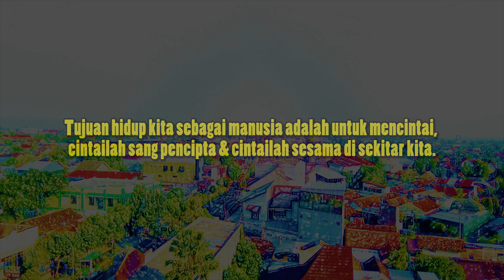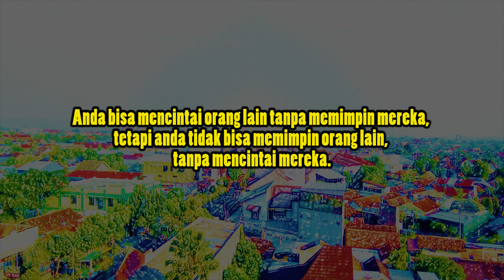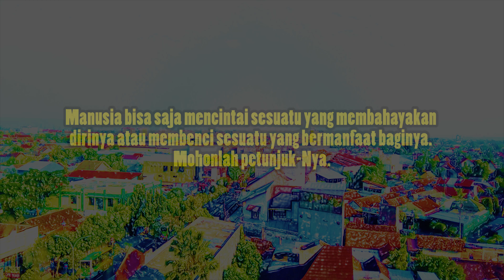Inspirasi CINTA dari Merry Riana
Inspirasi kehidupan hari ini